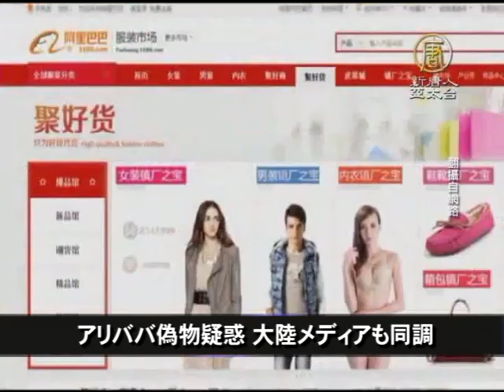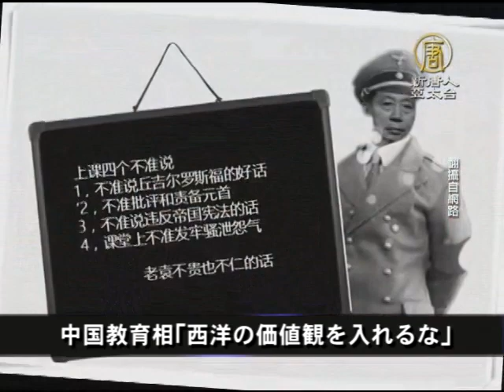【中国１分間】アリババ偽物疑惑 大陸メディアも同調 20150202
【新唐人＝米NYに本部を置く中国語衛星TV】 投資家をだます？

アメリカの株主権益弁護士事務所は、アリババの新規株式公開について、情報開示に不備があった疑いで調査を始めると発表しました。

アリババ偽物疑惑 大陸メディアも同調

中国の電子商取引最大手、アリババ傘下のネット通販サイト「タオバオ」には偽物が横行していると当局に批判され、物議を醸しています。続いて官製メディアの新華社も、大陸の電子商取引について、「偽物があふれ、値切りが激しく、評価はウソで、ひいては『党をマイナス評価して』ライバルを攻撃している」などと痛烈に非難しました。

香港 インフルエンザで81人死亡

香港当局によると、今年１月から、香港ではインフルエンザですでに成人137人が病院で治療を受け、そのうち81人が亡くなっています。ここ４～５年でもっとも深刻な状況です。今後２か月、患者は増えると見られます。

中国教育相｢西洋の価値観を入れるな｣

中国教育省の袁貴仁（えん きじん）大臣が先日、大学の教材には絶対に西洋の価値観を取り入れてはならず、共産党の指導や社会主義を誹謗中傷する言論も許すなと述べました。この発言は、大陸のネットで猛反発を浴びています。